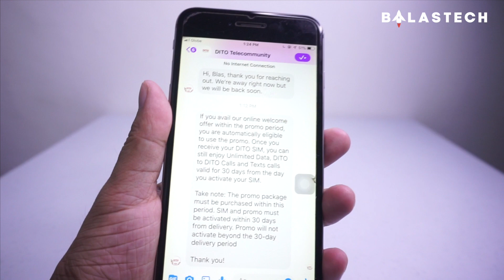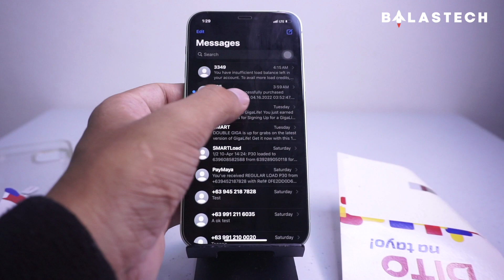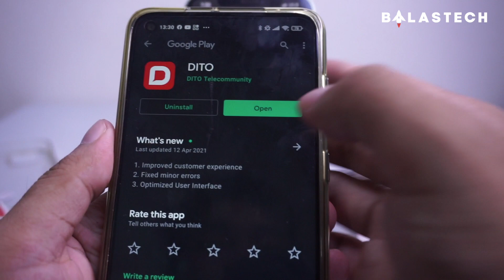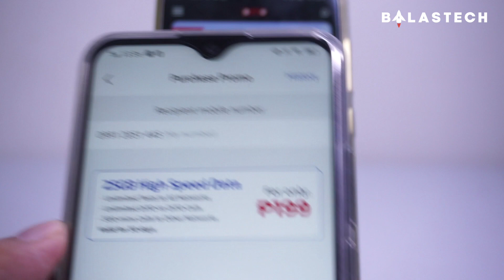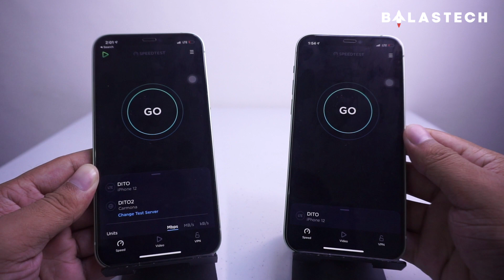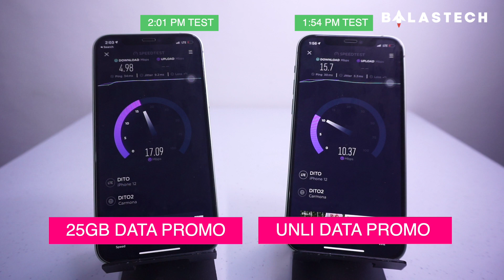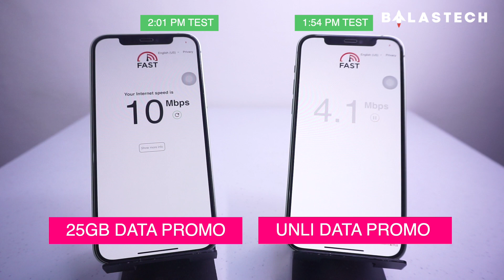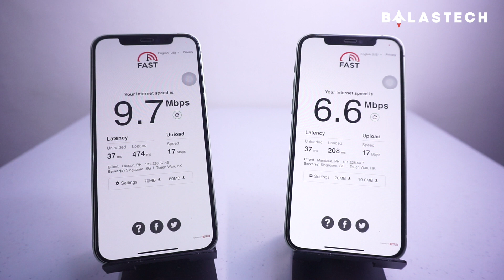TESTING DITO SIM ORDERED ONLINE BEFORE APRIL 16, 2021 | SPEEDTEST UNLI VS 25GB PROMO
Test Location: Doña Esperanza Tisa Cebu

DITO is now available in PLAY STORE as of April 16, 2021.